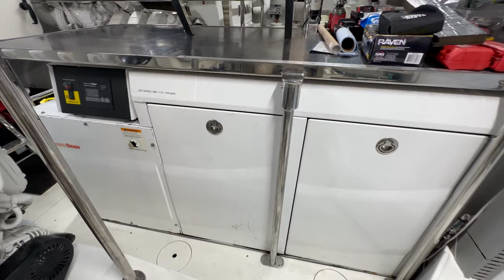M/Y VELOCE for Sale | 74’ (22.56m) Flybridge Motor Yacht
VELOCE seamlessly marries Italian-inspired design with high-speed luxury cruising. She reaches an impressive speed of 32 knots allowing for swift journeys across the water. Her exceptional performance is complemented by an array of amenities and features.

YACHT HIGHLIGHTS
• MAN 1200 hp engines coupled with ZF Pod Drives
• Seakeeper 18 zero-speed stabilizer installed in 2020
• Under 1,100 hours on the machinery
• Built by the renowned South Coast Marine to the highest standards
• Tender garage
• Full beam main salon
• Ample entertaining areas
• Easy operation with joystick controls and “stay put” option
• Upgraded electronics and entertainment systems in 2020

YACHT DESIGN
Built in 2013 and delivered in 2016 by the renowned Lanzarote/South Coast Marine, VELOCE underwent a meticulous refit in 2020. Crafted by the visionary Michael Peters, both the exterior and interior are a testament to exceptional craftsmanship. The fiberglass hull not only enhances performance but also ensures lasting durability, making VELOCE a standout in her class.

YACHT LAYOUT
VELOCE’s interior was designed by Jeff Leishman and exudes a warm, rich ambiance with walnut cabinetry and custom stone countertops. Large side windows let in a ton of natural light. Her spacious flybridge welcomes guests for alfresco meals.

YACHT ACCOMMODATIONS
VELOCE welcomes up to nine guests in four cabins. There are a well-designed master suite with a custom king-size bed, two VIP staterooms and a versatile guest cabin with two single beds and one double bed.